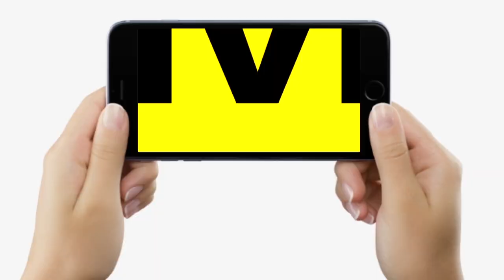BJP के एक और MLA को ठेलकर बाहर कर दिया सदन से, बोल रहे- मेरा पैर टूटा है, फिर भी ऐसा...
BJP के एक और MLA को ठेलकर बाहर कर दिया सदन से, बोल रहे- मेरा पैर टूटा है, फिर भी ऐसा... | Bihar News | Livecities